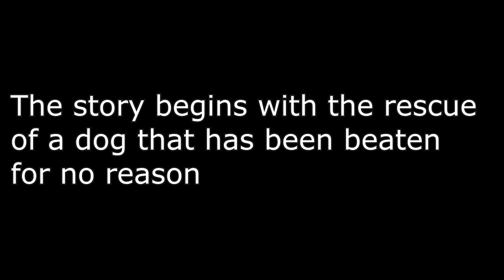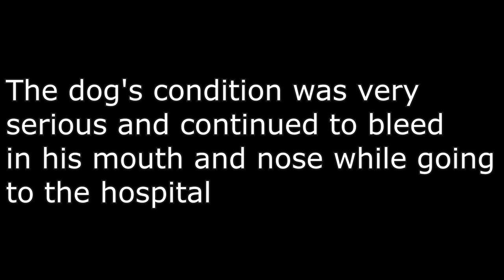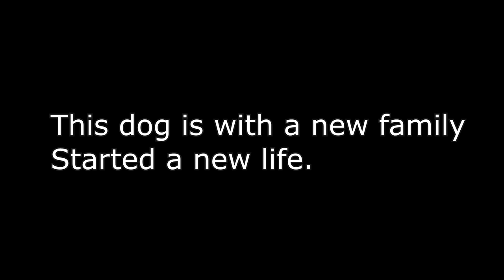Dog story two hours before euthanasia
A story about a dog two hours before death